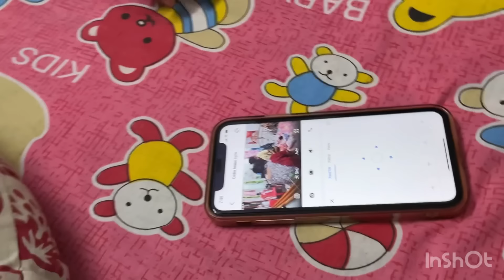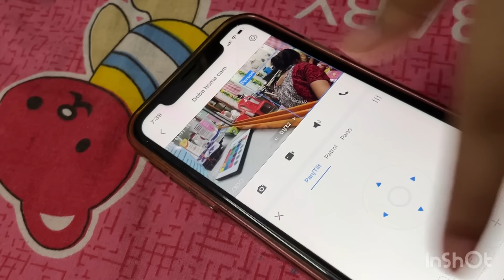ভ্যাকসিন💉 দিয়েছে ব্যথা করছে 🥺তাই আমার দুই ছেলে মায়ের কাছে কতো অভিযোগ করছে || দরকারি জিনিসটা নিলাম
ভ্যাকসিন💉 দিয়েছে ব্যথা করছে 🥺তাই আমার দুই ছেলে মায়ের কাছে কতো অভিযোগ করছে || দুই দিন ধরে জ্বর🤒